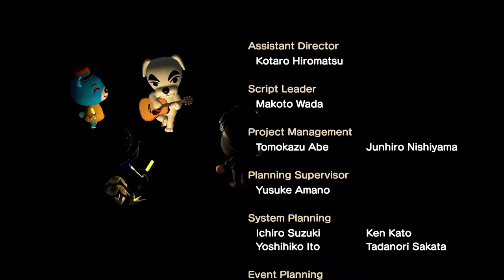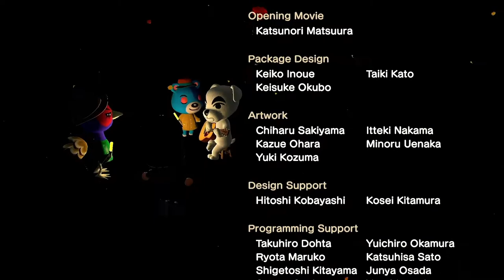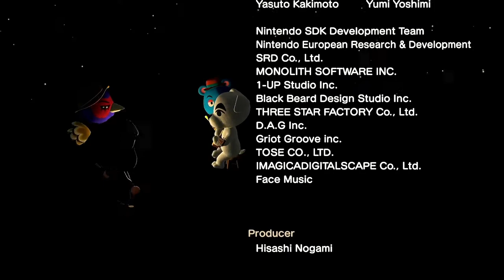KK Bazaar - KK Live Video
The live performance of the song KK Bazaar with video.